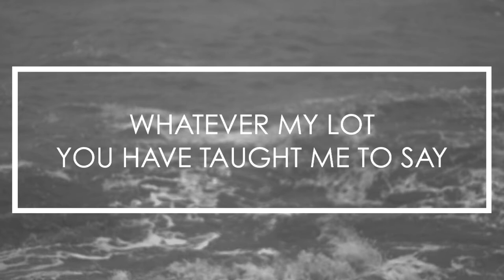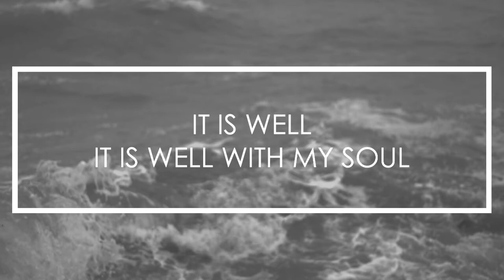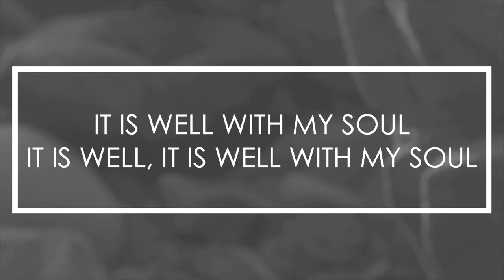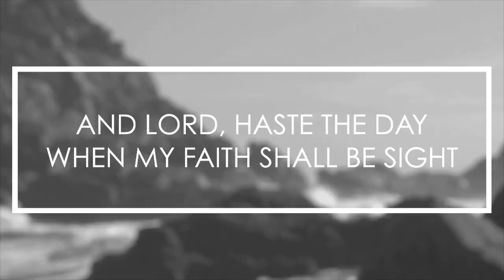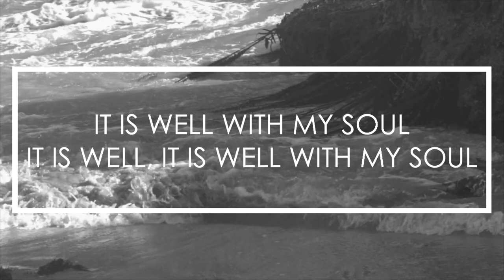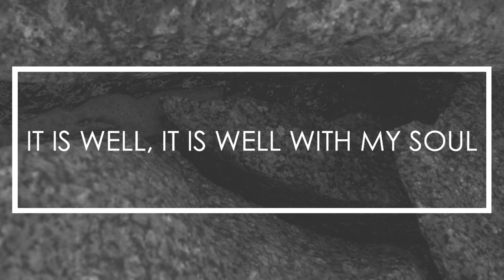Stephen Miller - It Is Well [Feat. JR] (Lyric Video)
Lyric video for "It Is Well", from Stephen Miller's album, "Liberating King."